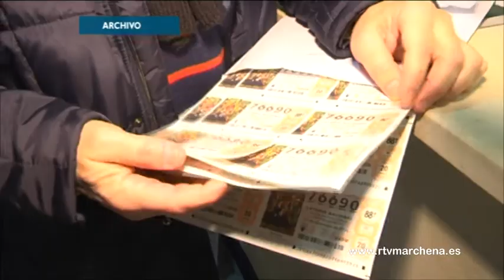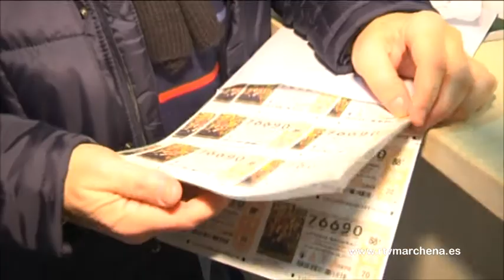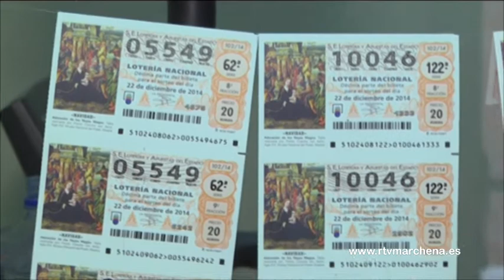Más de 4 millones en la provincia de Sevilla con la Lotería de Navidad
La Lotería de Navidad ha dejado este 2016 más de 4 millones de euros en la provincia entre segundos, cuartos y quintos premios. Las localidades más agraciadas han sido Écija con casi 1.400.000 euros y Sevilla capital con unos 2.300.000 euros. Por su parte, Arahal también ha sido agraciada con la venta en una de sus administraciones de 10 décimos con 20.000 euros cada uno.